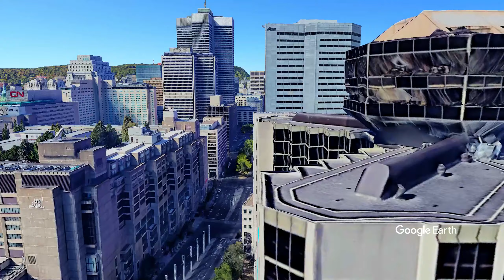Tour Banque National scenic elevator ride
with views from all four sides